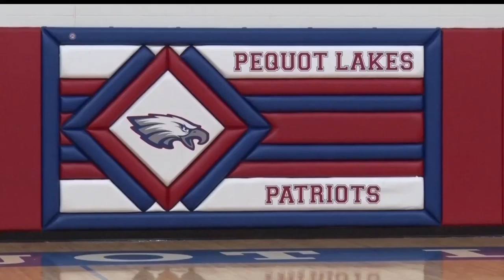Four Pequot Lakes Students Sign Letters Of Intent